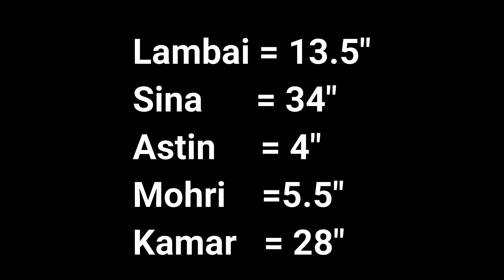simple blouse cutting, sada blouse cutting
Is video me hamne 80cm me simple blouse ki cutting batai hai.,

How to cut simple blouse, Simple blouse cutting kaise karte hai,